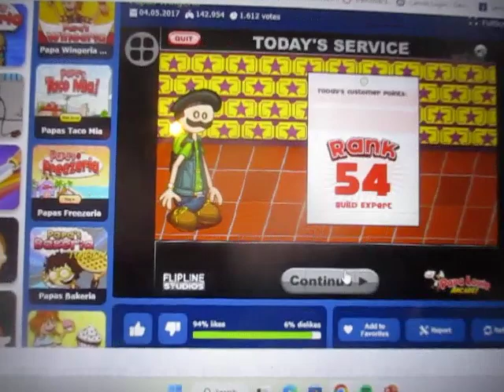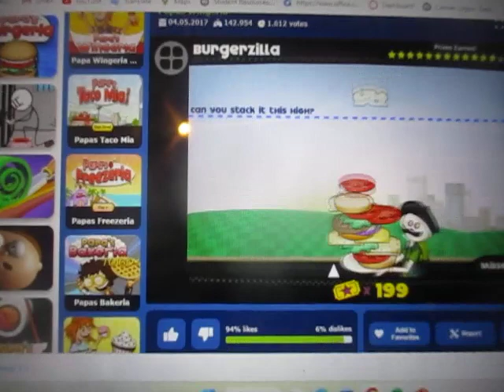Papa's Wingeria Day 134